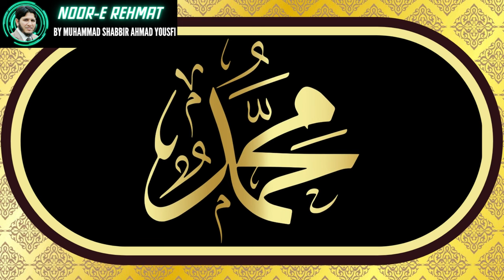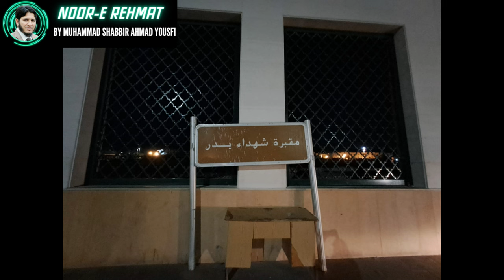Mein Madiny Chala| Phir Karam Ho Gya Mein Madiny Chala| Beautiful Naat by Awais Raza Qadri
Mein Madiny Chala, Phir Karam Ho Gya Mein Madiny Chala ia a Beautiful Naat by Awais Raza Qadri. It's so heart-touching that no one can stop crying while listening to the melodious naat.

Every person has a vision for creating a YouTube channel depending upon his/her aims & intentions. I am uploading these videos purely for the Religious & Islamic approaches to spending our time in Zaikar e Elahi.
Noor-e-Rehmat is an Information dissemination channel for all ages, created by Muhammad Shabbir Ahmad Yousfi. We are aiming to spread the message of peace & harmony and love to Allah & our beloved Prophet Hazrat Muhammad ﷺ. We at our NooreRehmat YouTube Channel provide you valuable information & everyday life experiences of your choice and desire to improve learning capabilities, character building, health standards, and struggling life practices.